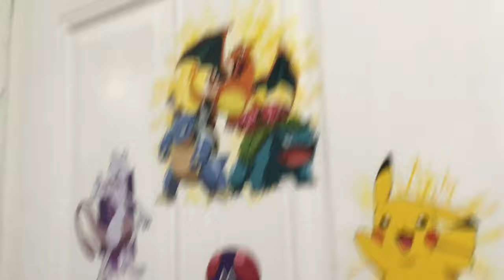(Pokémon Plush Adventures Ep.2)- Halloween 2020-Pikachu.Exe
2020 Halloween: Pikachu.exe